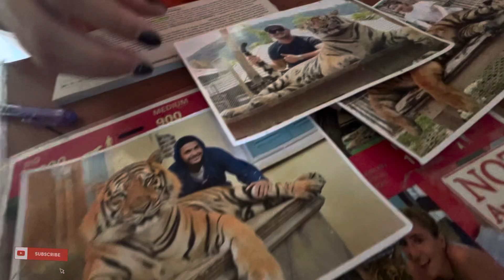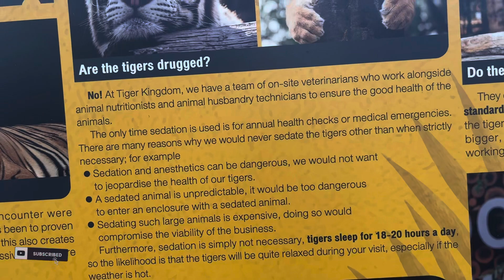Tiger Kingdom | thailand | aaj to gaye😳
Hey my bunnies I hope ap sb ache honge ❤️

I hope you like this vlog as well💥

If you want links of the cloths I am wearing then please comment I will share the links❤️